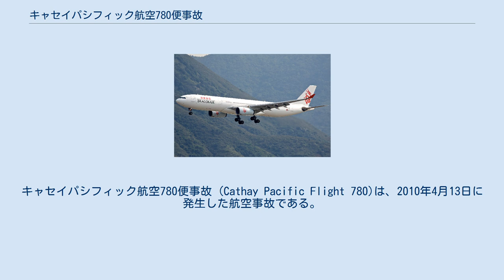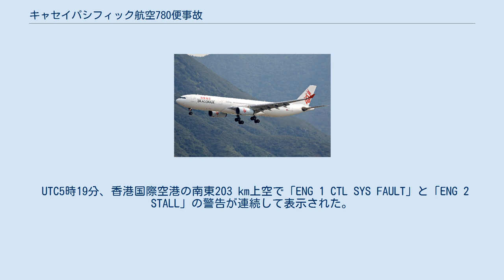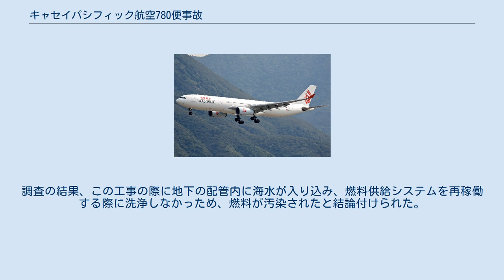キャセイパシフィック航空780便事故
キャセイパシフィック航空780便事故 (Cathay Pacific Flight 780)は、2010年4月13日に発生した航空事故である。
ジュアンダ国際空港発香港国際空港行きだったキャセイパシフィック航空 (CX)780便（エアバスA330-342）が、香港国際空港へ飛行していた際にエンジンの出力調整が出来なくなった。
パイロットは、機体を通常の2倍ほどの速度で着陸させたが、機体は僅かに損傷したのみだった。
脱出の際に57人の乗客が負傷し、うち1人は重傷を負った。
 出発地のスラバヤで補給された燃料が汚染されており、両エンジンおよび燃料制御装置が飛行中に徐々に損傷していったのが原因であった。
 780便の機長と副操縦士（共にオーストラリア人）は、2014年3月に二人は国際定期航空操縦士協会連合会からポラリス賞を受賞した。
これは、「ハドソン川の奇跡」として有名なUSエアウェイズ1549便不時着水事故のチェスリー・サレンバーガー機長も受賞している、非常に名誉ある賞である。
 事故機のエアバスA330-342 (B-HLL)は、2基のロールス・ロイス トレント700を搭載していた。
初飛行を1998年11月4日に行い、同年11月25日にキャセイパシフィック航空へ納入された。
 香港ドラゴン航空に移籍後の事故機（2013年） 2012年4月に、キャセイパシフィック航空の子会社である香港ドラゴン航空（現・キャセイドラゴン）に移籍したが、新型コロナウイルス感染拡大の影響に伴うキャセイドラゴンの運行停止（2020年10月21日）に伴い、キャセイパシフィックに再移管される予定。
 780便は、現地時間8時24分にジュアンダ国際空港の滑走路28から離陸した。
上昇中、エンジン圧力比が若干変動しており、特に2番エンジンは大きく変動していた。
離陸からおよそ30分後、機体は高度39,000フィート (12,000 m)に到達した。
ところが、ECAM上に第2エンジンの制御系統に不具合が生じたことを示す警告「ENG 2 CTL SYS FAULT」が表示され、パイロットはキャセイパシフィック航空の技術部門に連絡をした。
両エンジンのパラメーターには他に異常が見られなかったため、パイロットらは飛行継続を決定した。
 離陸からおよそ2時間後、再びECAM上に「ENG 2 CTL SYS FAULT」の警告が表示され、パイロットは警告について検討した。
先程と同じように他に異常が見られなかったため、再び飛行を継続するという結論に至った。
 UTC5時19分、香港国際空港の南東203 km上空で「ENG 1 CTL SYS FAULT」と「ENG 2 STALL」の警告が連続して表示された。
第2エンジンの警告は圧縮機失速を意味しており、エンジンに異常があることを示していた。
パイロットは、第2エンジンのスラストレバーをアイドルの位置まで戻し、ECAMアクションを実行した。
第2エンジンをアイドルにしたため、推力を得るために第1エンジンを最大にした。
また、パイロットはパン-パンを宣言し、空港への最短ルートでの進入と着陸を優先的に行えるよう香港管制に要求した。
 香港国際空港から南東83 km地点を降下中、8,000フィート (2,400 m)付近で「ENG 1 STALL」の警告が表示された。
パイロットは、第1エンジンをアイドルにした。
その後、管制官に「メーデー」を宣言した。
機長と副操縦士は機体の推力を回復できない場合、着水させることも検討し始めたが、海面への着水は危険だと認識していた。
そこで、機長は、第1エンジンが反応するかスラストレバーをゆっくり動かした結果、第1エンジンの回転数は74%まで上昇したが、第2エンジンの回転数は17%のままであった。
 メーデーを宣言してからおよそ11分後の、現地時間13時43分に780便は香港国際空港の滑走路07Lに着陸した。
この時、スラストレバーを操作したのにも関わらずエンジン回転数が74%から変化しなかった。
このため780便はやむを得ず、運航時の重量で1エンジンでのアプローチの推奨速度である135ノット (250 km/h)を95ノット (176 km/h)上回る230ノット (430 km/h)で滑走路に接地した。
着陸後、第1エンジンの逆推力装置は作動したが、第2...